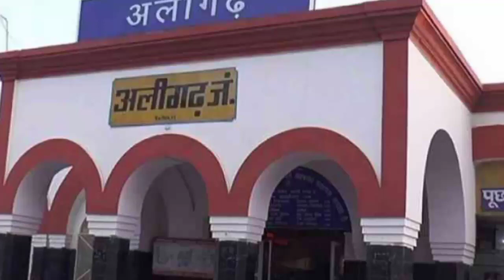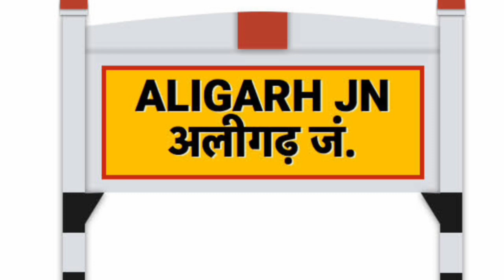Alighar district history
My queries.
1.Aligarh district history
2.Aligarh zila ke bare me
3.Aligarh city history
4.Aligarh total population
5. Aligarh railway station
6.Aligarh Muslim university
7.Aligarh all tourist place
8.Aligarh sex radio
9.Aligarh total male
10.Aligarh Zila

I'm on Instagram as @digital.124. Install the app to follow my photos and videos.